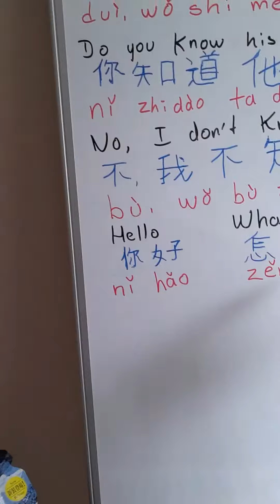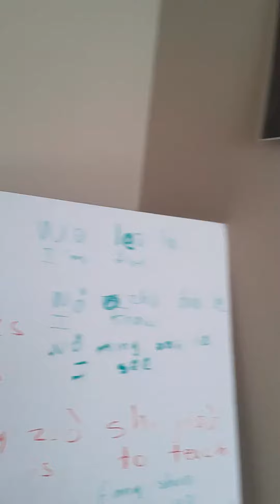Teaching Chinese/ amd Pin Yin.